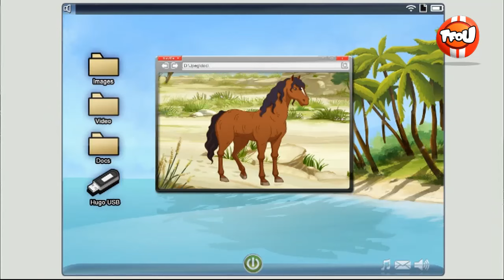Le Ranch S01E09 Pistache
Le Ranch est une série télévisée d'animation franco-allemande en 26 épisodes de 22 minutes, créée par Vincent Costi et diffusée en France depuis le 31 octobre 2012 sur TF1 dans l'émission Tfou.